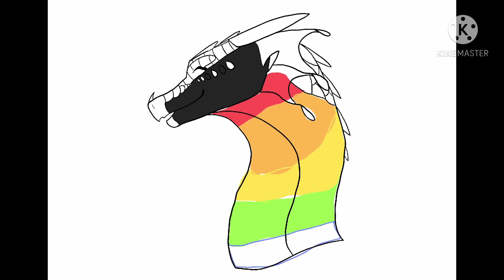Alter Ego// Darkstalker and Peacemaker Speedpaint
This turned out pretty cool tell me what you all think :)